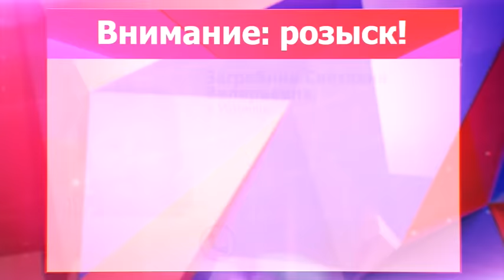Место Происшествия выпуск 25.11.2016